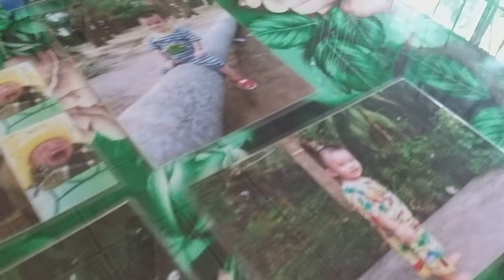Tùng Lâm sắp về Nội ở Cà Mau rồi nhớ nhớ cục vàng